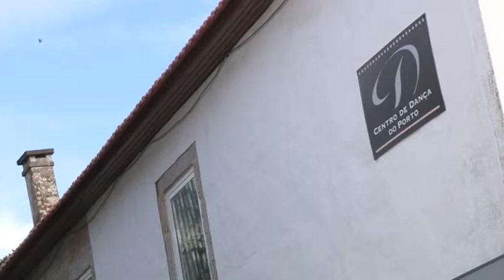Centro de Dança do Porto dá bolsas a rapazes para incentivar bailarinos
O Centro de Dança do Porto criou uma bolsa de mensalidade zero para incentivar rapazes a aprender ballet e atualmente acolhe 22 bailarinos, a maior parte dos quais selecionados em escolas básicas do concelho.
Texto: Ana Cristina Gomes
Imagem e edição: André Sá